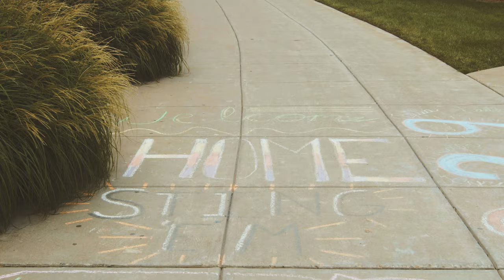Getting Started Weekend | 2020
Welcome home, Yellow Jackets! 🏘 We pray your time at Cedarville will make you 1000 days bolder, wiser, and closer to Christ. 🗓